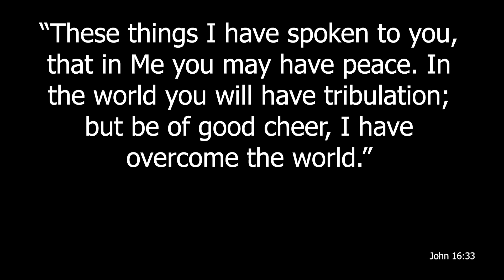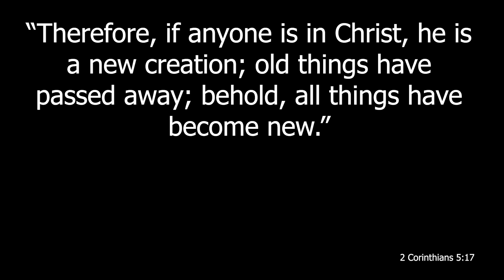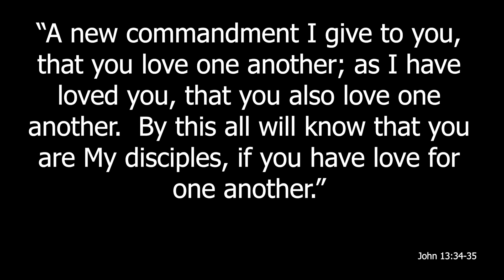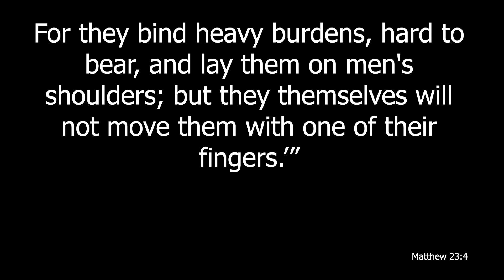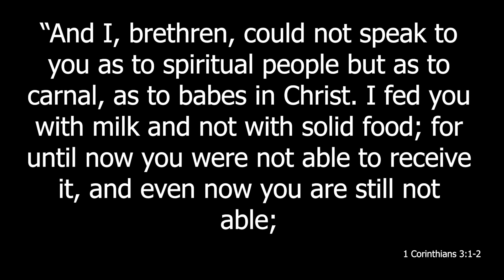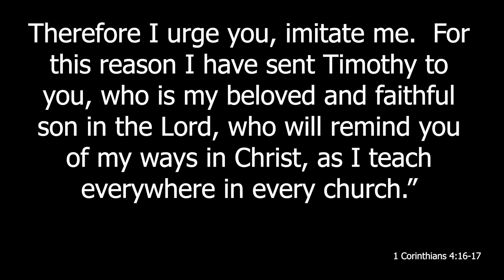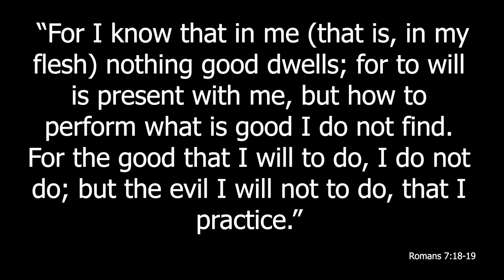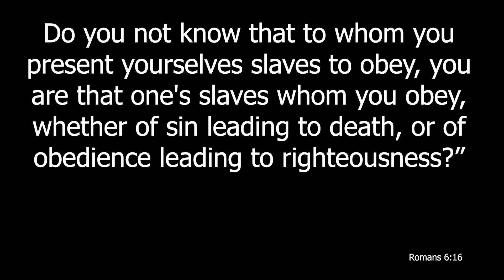Learning to be Overcomers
A video presentation of material taken from the manual "Helping Our Children Develop Fellowship with Christ" as written by Duane L. Anderson and presented by Shane Hamstra. This series is produced and distributed by Serve and Equip.